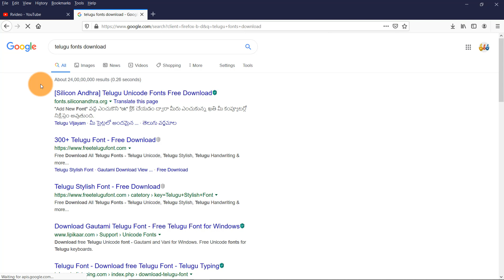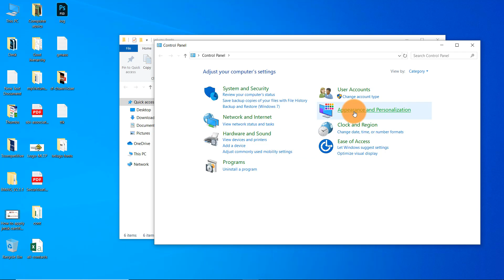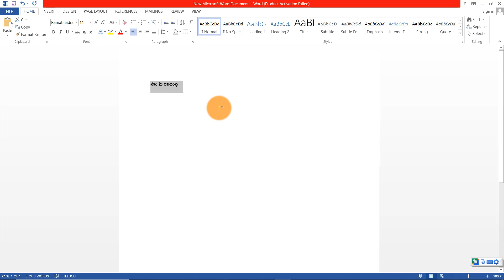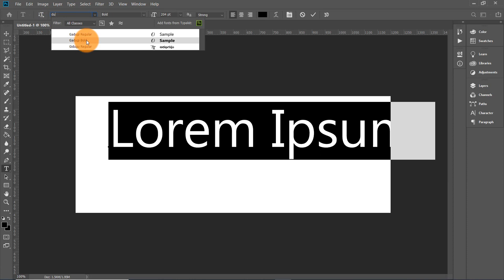How to Install Telugu Fonts in Computer Pc Laptop Telugu Fonts Download install in W7, W8, W8 1, W10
In this video explained Telugu Fonts Download Installation in Computer Laptop Pc Telugu Fonts in w7 Windows 8 w8.1 W10 download from silicon andhra and google fonts  varous sources for telugu typing in ms word power point office documents Photoshop Camtasia using with google input tools without Anu Script Manager explained procedure in telugu ఫోటోషాప్ లో తెలుగు టైపింగ్